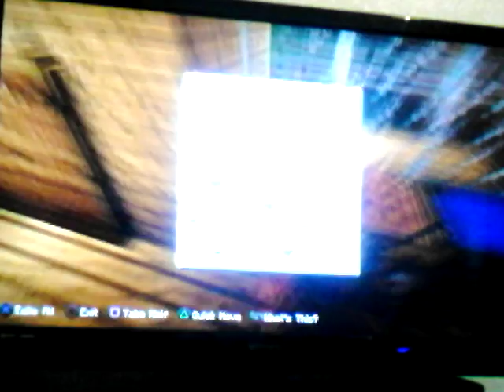A big throw back for me